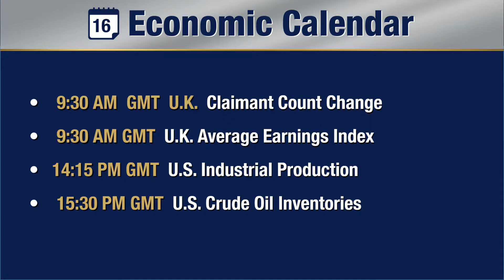Nov 16, Economic Calendar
Watch our daily lineup